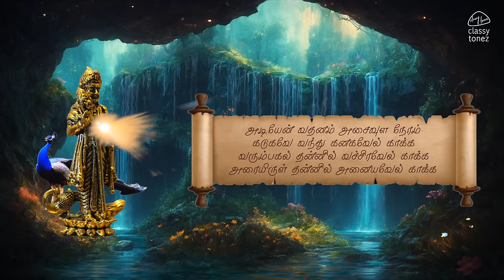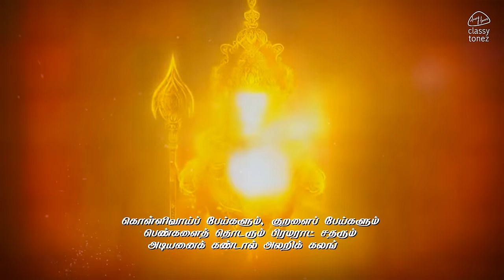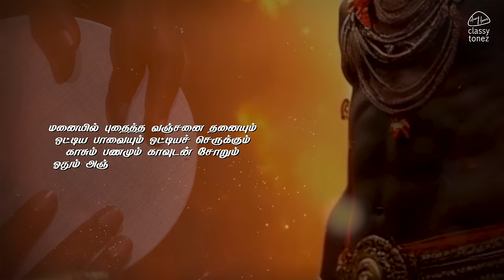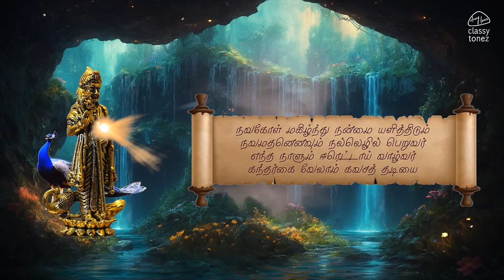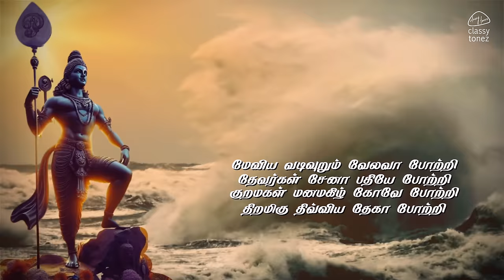Kandhar Sashti Kavasam🛕🙏❤️🔱 | கந்தர் சஷ்டி கவசம் | powerful murugan kappu | Ashwamithra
இந்த 'கந்தர் சஷ்டி கவசம்' பாடல் ஒரு சிறு தியான பயிற்சியாக இருக்கும். மூச்சுவிடாமல் பாடுவதற்கு எளிதாகவும், நமது எண்ணங்களை ஒருமுகப்படுத்தவும், ஒவ்வொரு நான்கு வரிகளையும் அதன் வீரியம் குறையாமல் பிரித்து பாடப்பட்டுள்ளது. சிந்தை கலங்காமல் தியானித்து பயன் பெறவும்🙏ஓம் முருகா🙏 எங்கள் புது முயற்சியில் பிழை இருப்பின் பொறுத்தருள்க🙏அனைத்தும் முருகன் அருள் 🙏
KANDHAR SASHTI KAVASAM :
To set this song as your Caller Tune
Song - KANDHAR SASHTI KAVASAM
Movie / Album - KANDHAR SASHTI KAVASAM
For Airtel - Direct Download by Wynk App
For Vodafone - Direct Download by VI App
For Idea - Direct Download by VI App
For Jio - Direct Download by Jiosaavn App
For BSNL - Dial BT 15504936 ( Type with space )
SMS - 56700
Music  & Sung by : Ashwamithra
Lyric : Traditional
Creative Head : Jayanthi Ashwamithra
Programming & arrangements : Ashwamithra
Percussions : Guru
Veenai : Gayathri
Udukkai : Palani Kittu
Kanjeera : Rajesh
Recording Studio : ClassyTonez
Mix & Master : BlackGold
Camera : Rajendra Prasad
Editing : Rajendra Prasad
Di : Deepak
Designs : Vishal
Lyric Video : Tharun

@2024 ClassyTonez